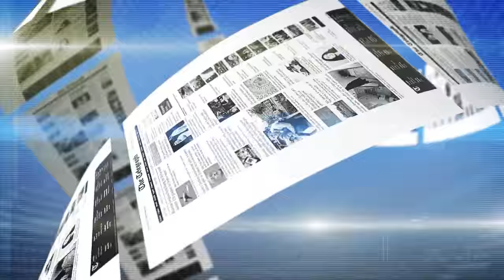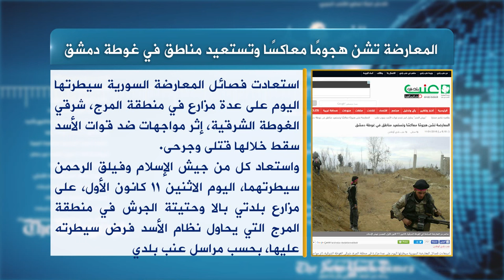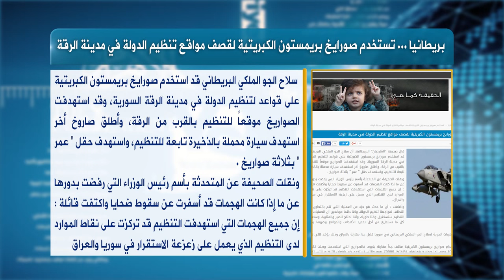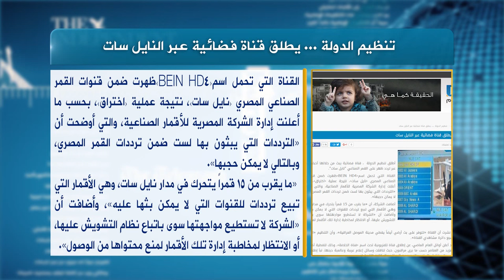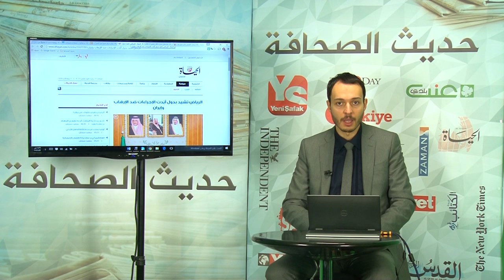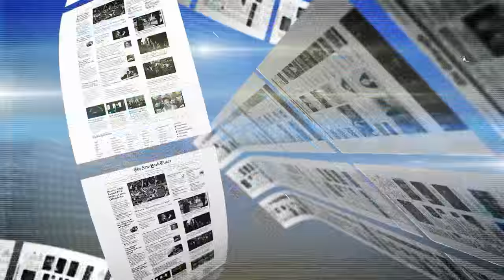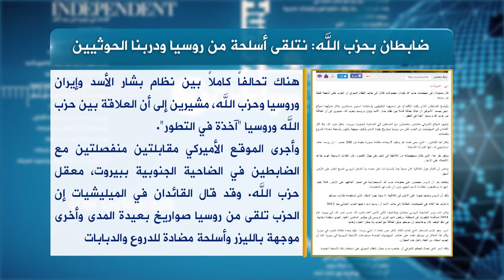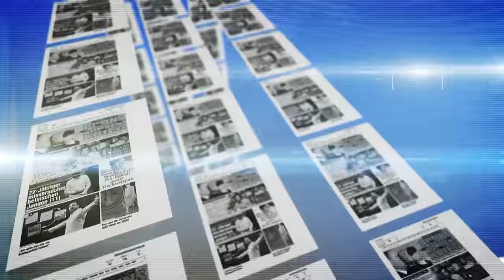حديث الصحافة 12 1 2016